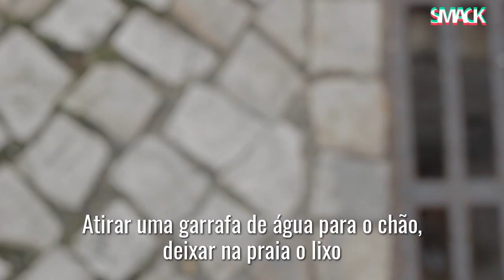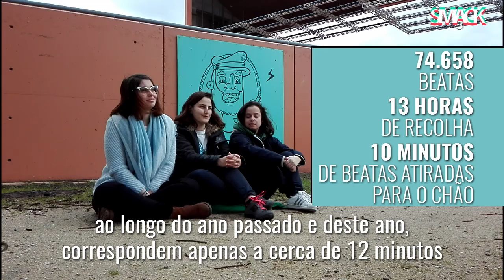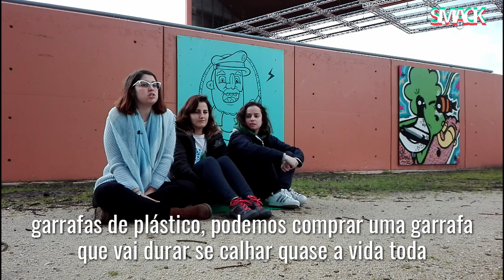Ativismos | Feel4Planet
Por minuto, 7 mil beatas vão parar ao chão em Portugal. Fomos acompanhar as 4 jovens do Feel4Planet numa campanha de recolha de beatas e sensibilização na cidade de Setúbal. Ficámos surpreendidos com a desinformação aparente: não, uma beata deitada numa sarjeta não desaparece; não, uma beata atirada diretamente para o mar não se dissolve; sim, o filtro do cigarro pode ser constituído por fibras de plástico